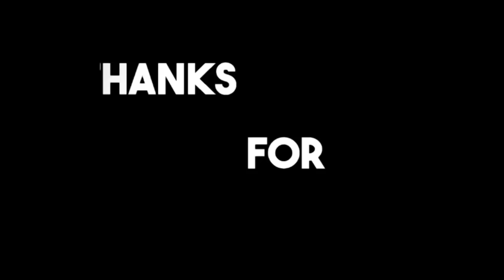Nin Soomaali ah oo uu ku dhacay Xanuunka Dilaaga ah ee Aduunka ka Wareeriyay | Waraysi.